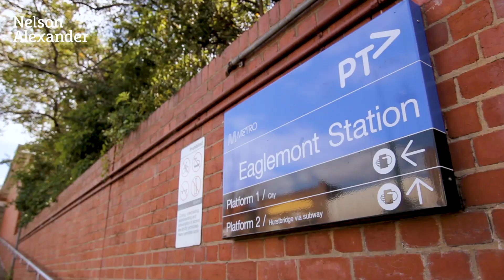2A Mount Street, Eaglemont For Sale by Annalise Newell of Nelson Alexander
Annalise Newell on 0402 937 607

Built by multi award-winning Englehart Homes, this light-filled modern classic offers the ultimate in low maintenance & luxury family living. With a prestigious address atop Mount Eagle it is close to leading schools, Eaglemont train station, parks and the hospital precinct. This superbly zoned 43sq residence is distinguished by abundant natural light, meticulous craftsmanship, quality fittings and upper-level CBD views. A highly versatile floor plan comprising a spacious family living room; informal living/dining opening to a modern & functional kitchen with butler's pantry that joins to a secure and landscaped northerly aspect courtyard; large fitted study off the main foyer; home cinema/playroom or possibly 4th bedroom; powder room and laundry with chute.
The feature staircase leads up to a stunning master bedroom/retreat with high pitched ceilings, fitted WIR and luxury ensuite with deep soaker bath; two further double bedrooms (one ensuite) and additional bathroom. The lower floor offers a fitted 1,800 bottle cellar/multi-purpose room, abundant storage rooms and a spacious dual remote garage. This exceptional home features zoned reverse-cycle air conditioning & heating, integrated media and Bosch security system.